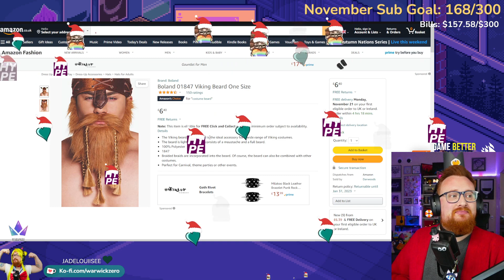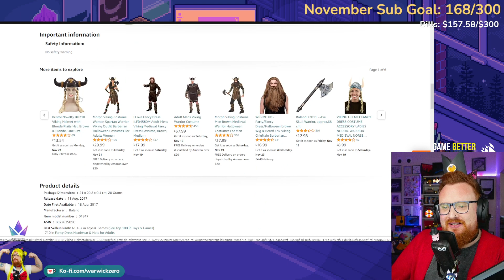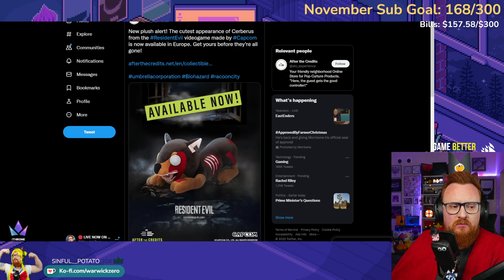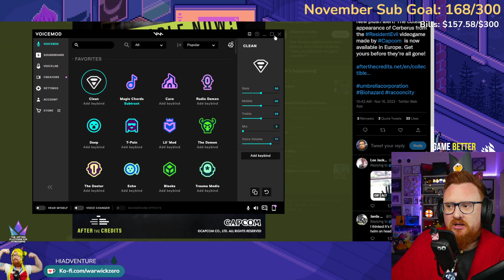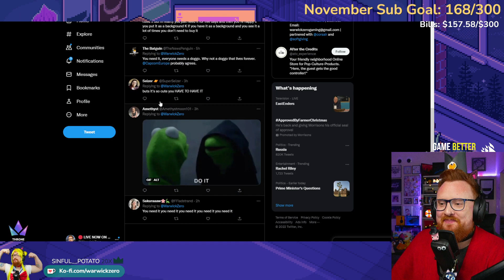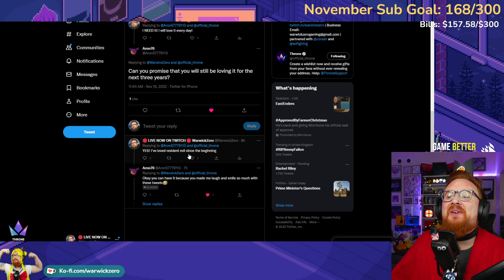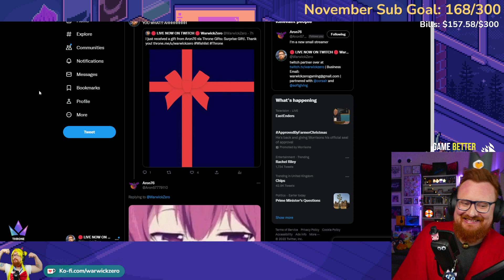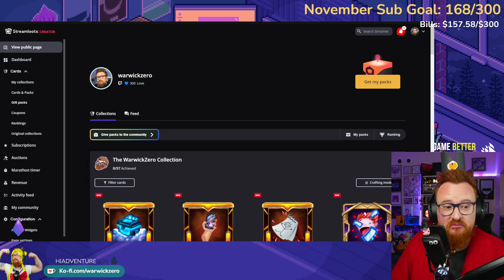Cult of the Lamb - Part 7 - 16th November 2022 - Twitch VOD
Hi friends! My name is Warwick (he/him) - a UK based content variety streamer who enjoys coffee, Daft Punk, TTRPGs, cosplays, cats, & waffling! We pride ourselves in having an inclusive community full of chaotic wholesomeness, acceptance & love, and so happy to have you here - LGBTQIA+ SAFE SPACE

- this is where i do game playing and other things!